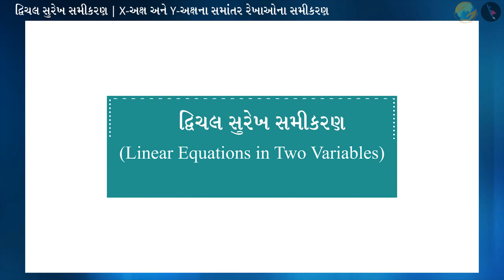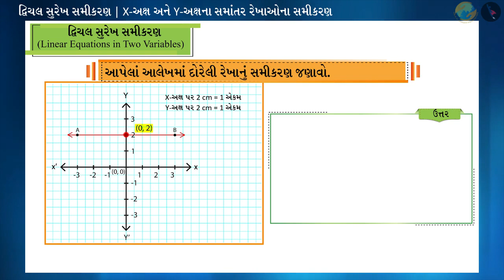X-અક્ષ , Y-અક્ષના સમાંતર રેખાઓના સમીકરણ | ભાગ ૧/૩ | પ્રકરણ ૪ | ધોરણ ૯ | ગણિત | દ્વિચલ સુરેખ સમીકરણો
Equations of Lines Parallel to x-axis and y-axis | Linear Equations in two variables | Grade IX | GCERT | Linear Equations in Two Variables

In this video we will discuss the concept of Equations of Lines Parallel to x-axis and y-axis

દ્વિચલ સુરેખ સમીકરણો About TicTac Learn - We firmly believe that education is the greatest equalizer of all!
drkrsf
krsf videos
ttl guj
ttl videos
TTL